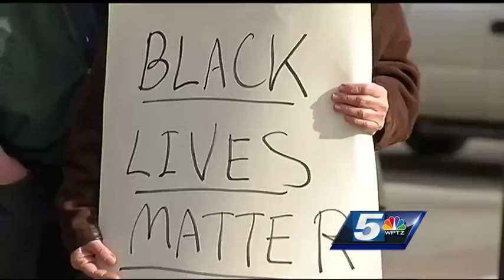Sanders breaks down big issues